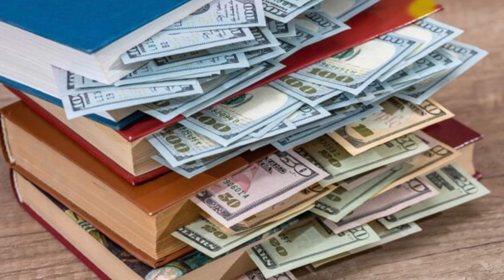Học tiếng anh qua hình ảnh| Chapter 0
Vocabs:
1. Foot the bill: trả tiền méo mặt
2. Press stud: cúc áo
3. Boutonniere: hoa cài áo
4. Set sb back (sth): tốn ai đó nhiều tiền (vào thứ gì, việc gì )
5. Spot-on: chính xác